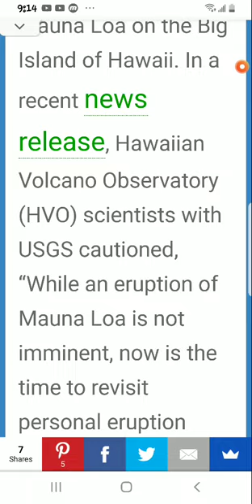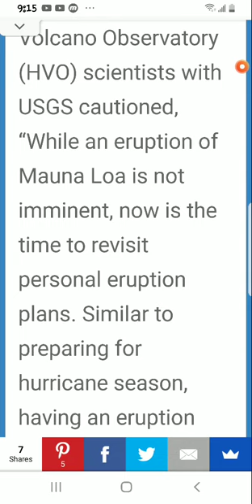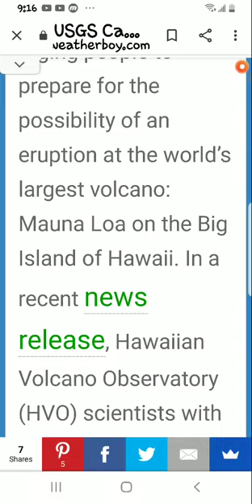It's imminent!!! Here we go!!!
.com/usgs-cautions-that-the-worlds-largest-volcano-could-erupt/

I will put the other video here.

The dead in Christ rise first! Maranatha!